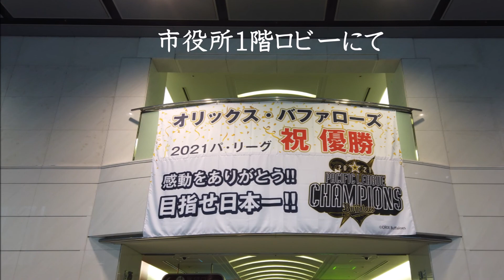神戸あっちこっちNo22